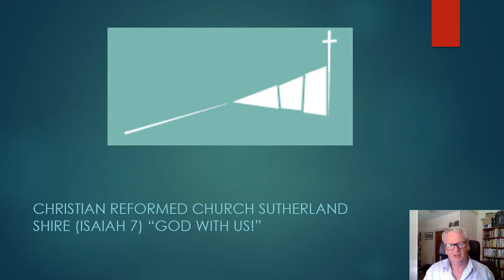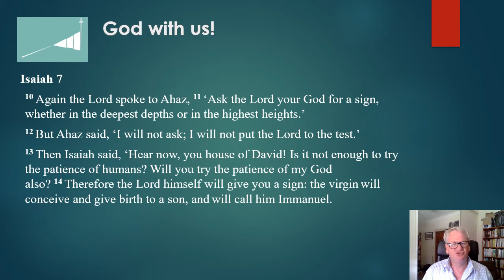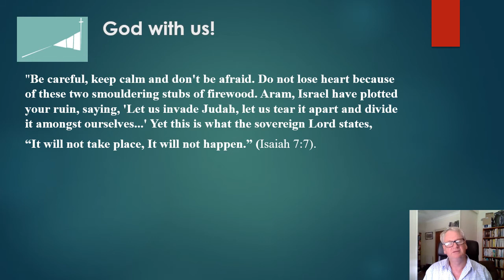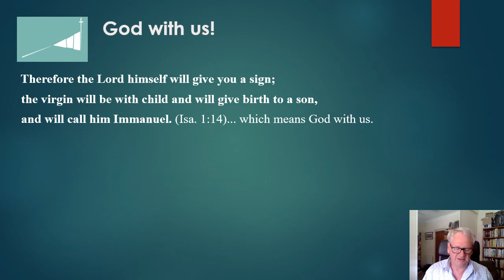Isaiah 7 | God with Us